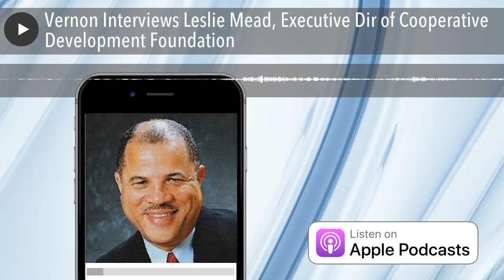Vernon Interviews Leslie Mead, Executive Dir of Cooperative Development Foundation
no description for this post